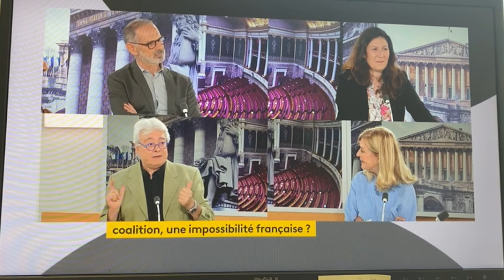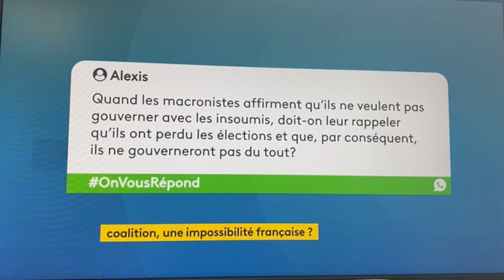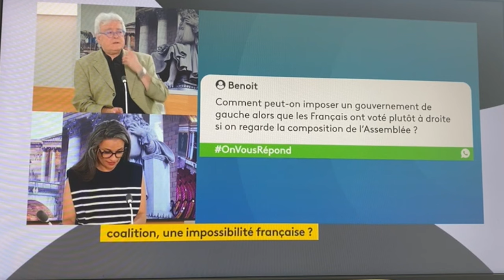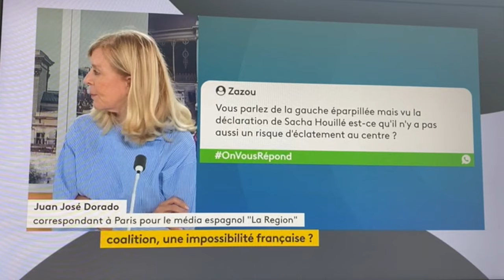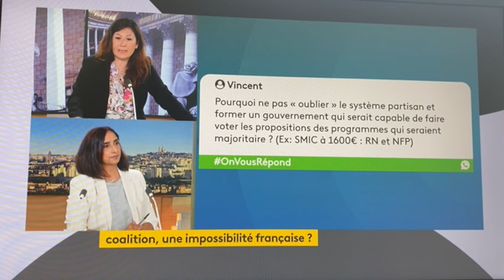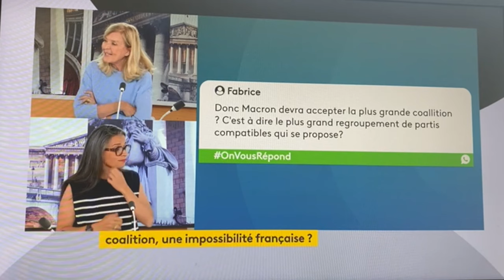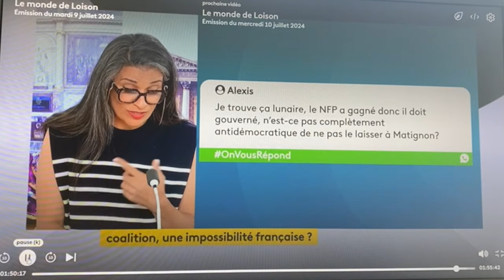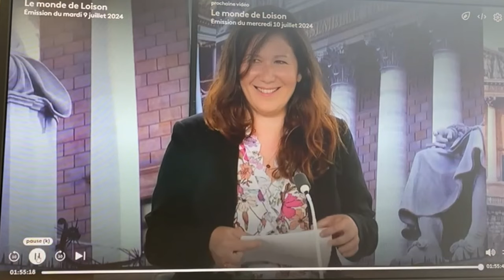JUAN JOSE DORADO a France Info TV Le Monde de Loison(090724)